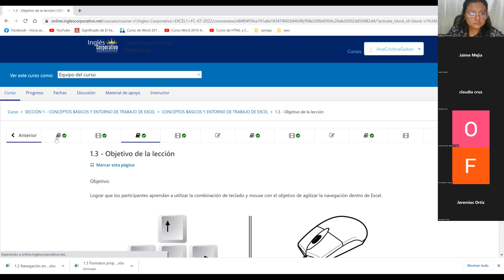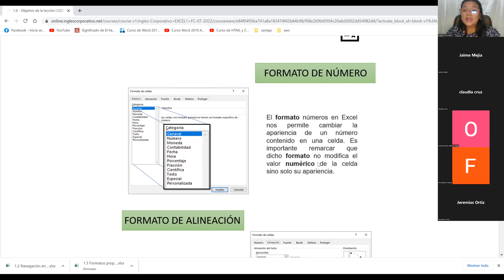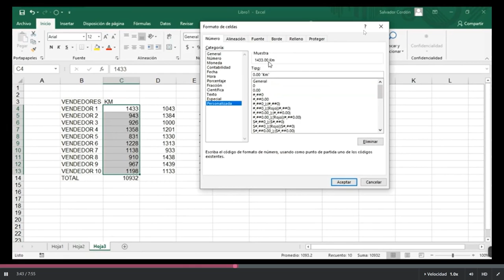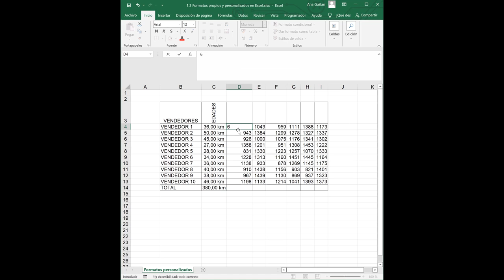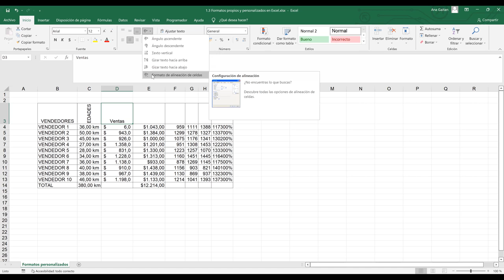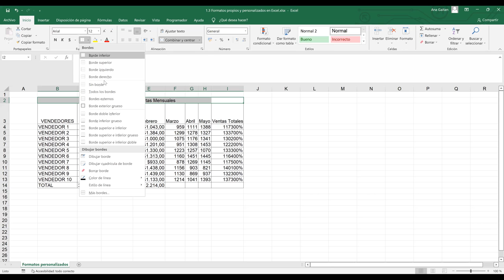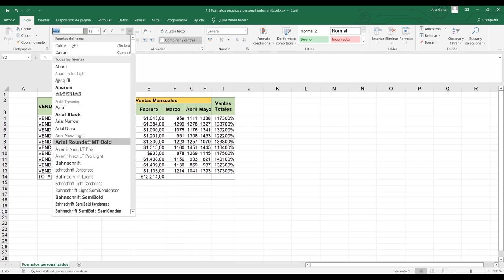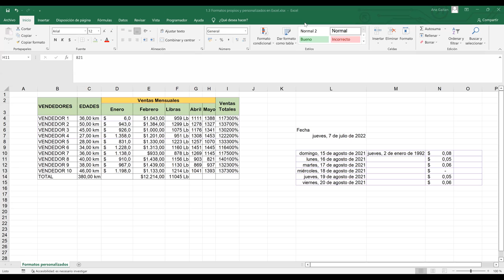Ingles Corporativo-07/07/2022-Formato de Celdas